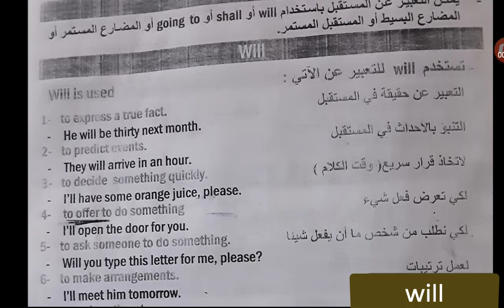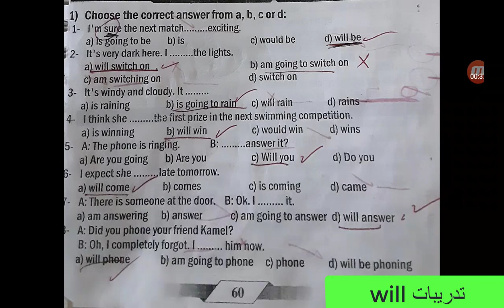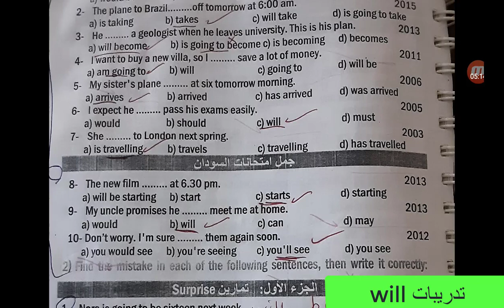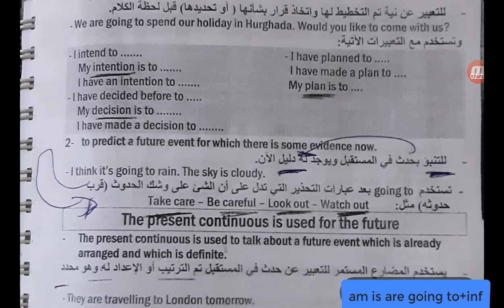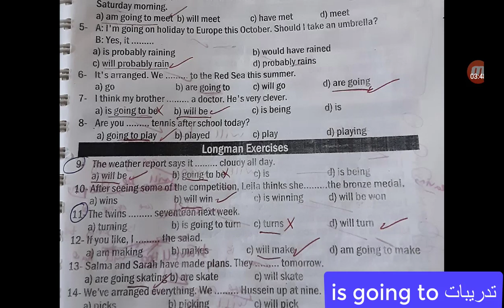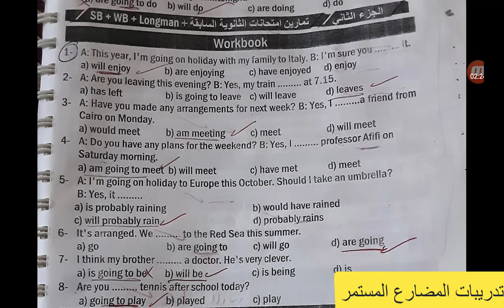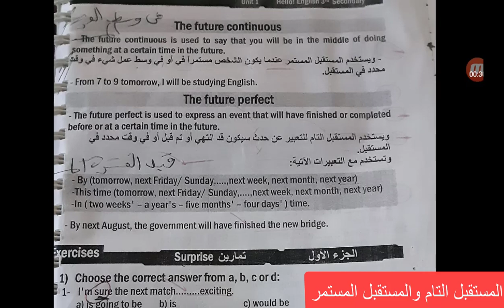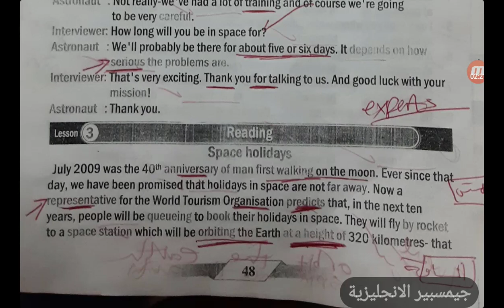قواعد المستقبل بالوحدة السادسة للصف الثالث الثانوى العام 2024-(الوصول ءالى النجوم)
جرامر الوحدة السادسة أنجليزى للصف الثالث الثانوى العام
شرح جرامر الوحدة السادسة للصف الثالث الثانوى